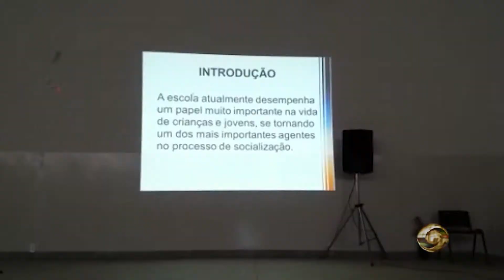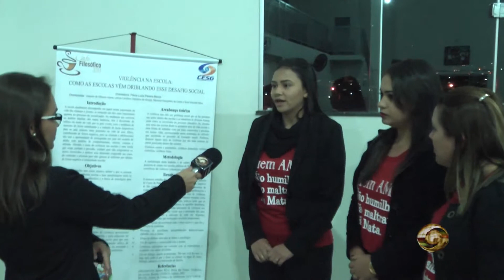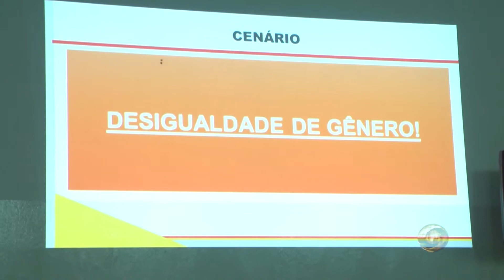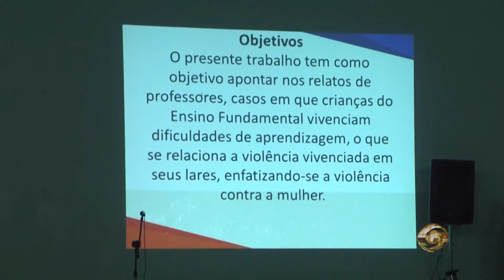2o Dia do Café Filosófico no CESG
Confira como foi o segundo dia do Café Filosófico em São Gotardo/MG que aconteceu no CESG.